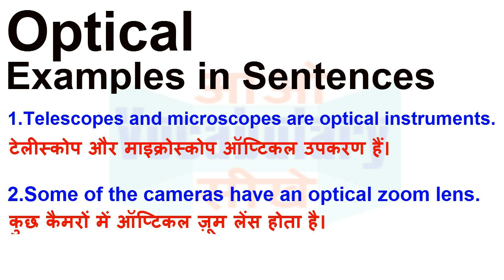Optical Meaning in Hindi | Optical Definition | Optical Ka Matlab Kya Hota Hai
Optical का हिन्दी मतलब
Optical का हिन्दी अर्थ, Optical की परिभाषा,
Optical का अर्थ हिन्दी में, Optical का इंगलिश अर्थ, Optical का उच्चारण और उदाहरण वाक्य। Optical का हिन्दी मीनिंग, Optical का हिन्दी अर्थ, Optical का हिन्दी अनुवाद